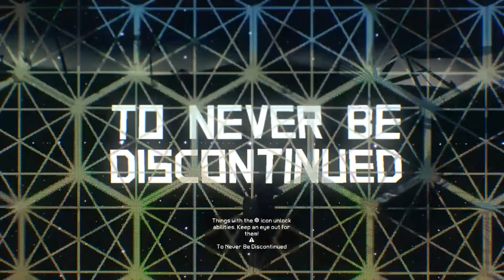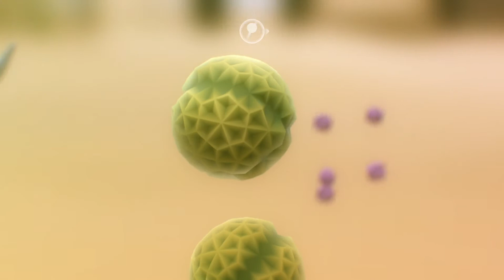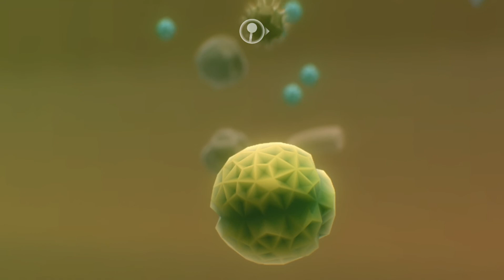Everything Episode #1- Everything Starts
Titel: Everything
Genre: Gelegenheitsspiele, Indie, RPG, Simulation
Entwickler: David OReilly
Publisher: David OReilly, Double Fine Presents
Veröffentlichung: 21. Apr. 2017